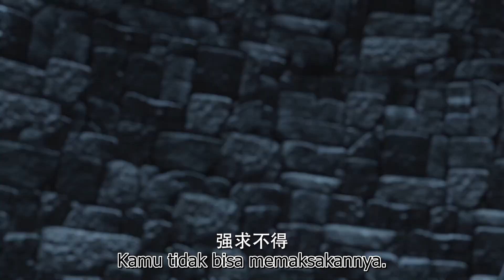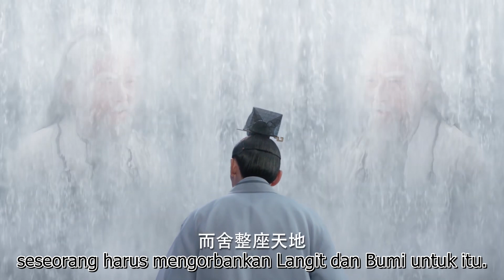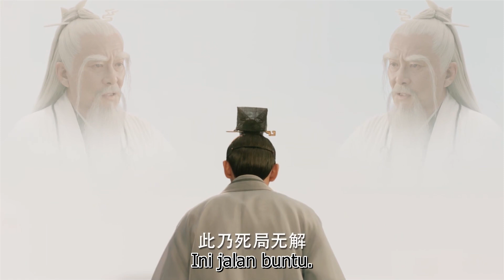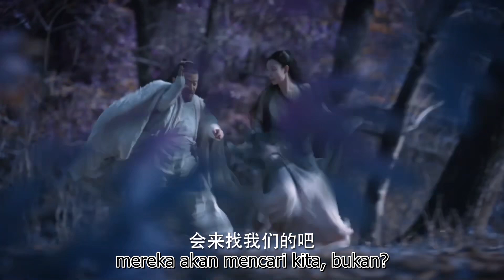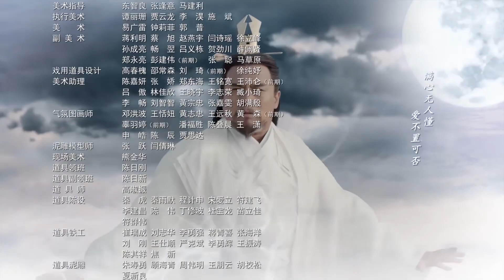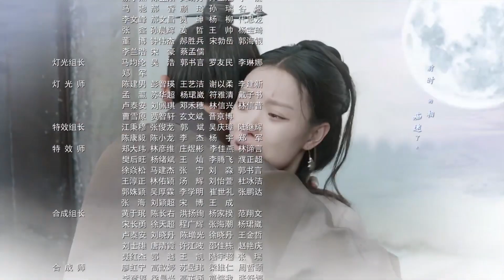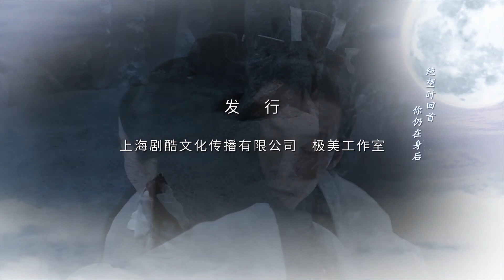Cinta Dan Takdir 21丨Love and Destiny Sebuah kisah cinta antara Dewa Perang dan seorang gadis muda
Sebuah kisah cinta antara Dewa Perang dan seorang gadis muda yang keberadaannya dapat membawa bahaya bagi dunia. Sepuluh ribu tahun yang lalu, Jiu Chen, yang dikenal sebagai dewa perang, jatuh tertidur lelap setelah menyegel raja iblis. Ling Xi tidak sengaja membangunkannya dari tidurnya dan mereka jatuh cinta. Ditemukan bahwa Ling Xi dilahirkan dengan racun jahat yang dapat membantu raja iblis membebaskan diri dan membiarkan suku iblis naik ke kekuasaan. Jiu Chen menolak untuk membunuh orang yang tidak bersalah dan mencoba mengubah nasib Ling Xi. Melalui dorongan Jiu Chen, Ling Xi yang dulunya tidak bersalah dan naif berubah menjadi pemimpin pemberani dalam perang melawan kejahatan.